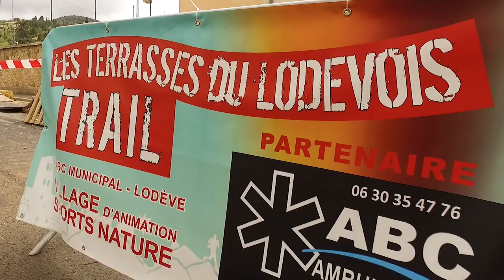trailer spiridon 2019